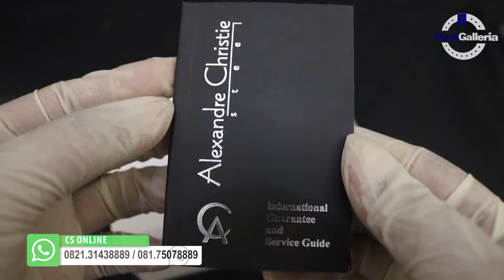UNBOXING JAM TANGAN ALEXANDRE CHRISTIE / Alexander Christie AC 1022 MD LIPPU - JAMTANGANORIGINAL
Hi guys, kali ini kita akan menampilkan Alexandre Christie AC 1022 MD LIPPU

Spesifikasi:
Brand: Alexandre Christie
Model No.: AC 1022 MD LIPPU
Gender: Men
Movement: Battery

Kunjungi Toko kami The Watch Galleria yang berlokasi di :
Kota Surabaya
1. Ruko Landmark n Shophouses Blok A no.08

Kota Jakarta
1. WATCH GALLERIA JAKARTA, Jl Gereja Ayam No.10C RT.3/RW.3 Pasar Baru Jakarta Pusat

2. Plaza Atrium Lt. GF no 40 Jakarta Pusat